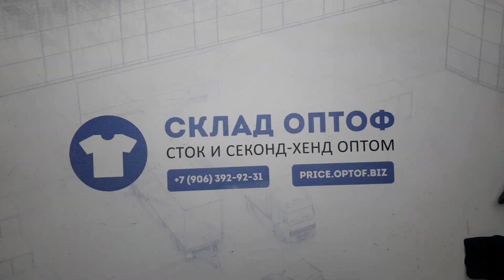14765 Микс большие размеры зима XXL W (extra). 39,5кг. 5,45€/кг. 117шт.